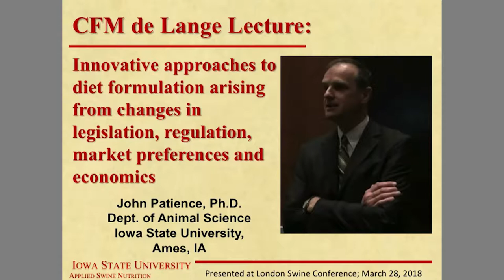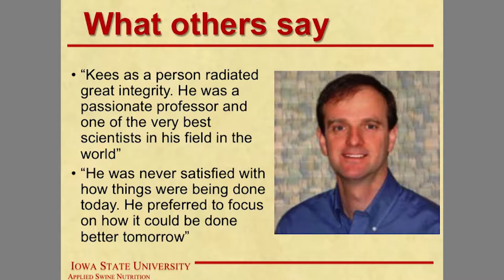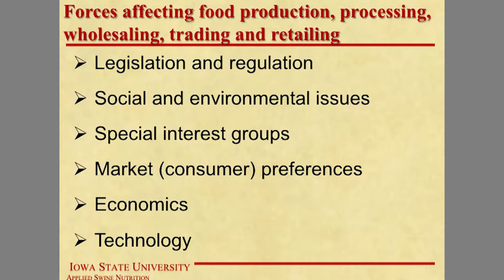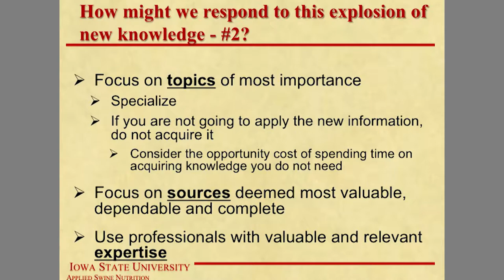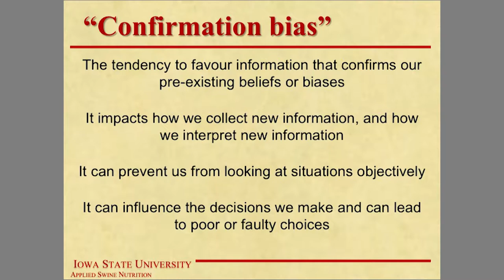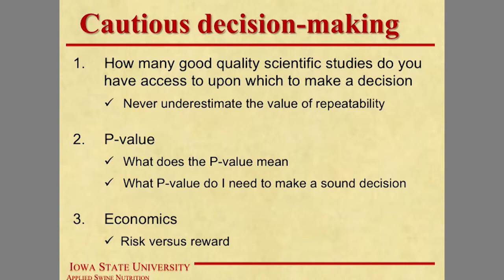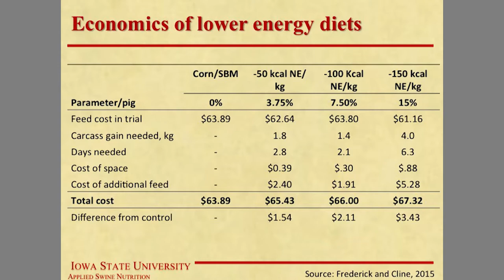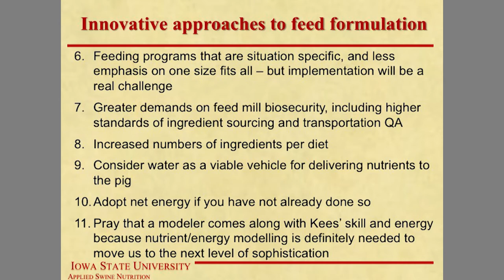"CFM De Lang Lecture" - Presenter: John Patience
Consumers seek to know more about the production of food, and, rightly or wrongly, to impose restrictions on certain practices and technologies. All of this will likely result in changes in how pigs are raised, what they are fed, and how they are managed. Success in pork production in the future will demand that farmers are flexible and able to accommodate change. It is most likely that the changes will be evolutionary, not revolutionary. It will behoove pork producers to ensure that their ability to be financially successful is preserved through education, negotiation and communication. Ultimately, whether we are discussing pork production in 2018 or 2038, stockmanship and husbandry will be essential for success – that is the way it has been for the 60 years of pork production that I can remember.